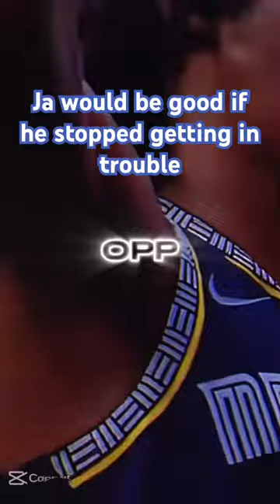Fax basketball sports fax nba memphisgrizzlies jamorant